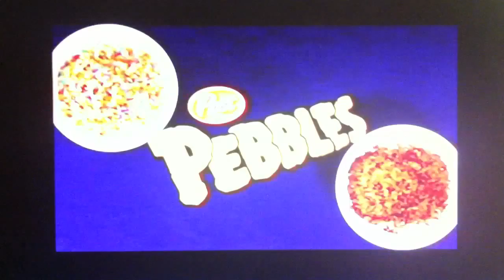Cartoon Network commercials - May 23, 2014 - 3 of 4